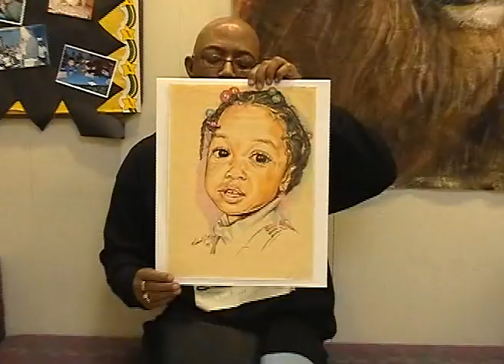Wilmington Artist Michael Riley Bancroft School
Local artist Michael Riley talks about his experiences at Wilmington's Bancroft School. Riley believes in giving back to his community and uses his access as a television host to tell the stories of struggle and success.